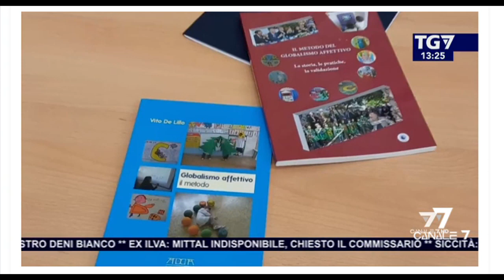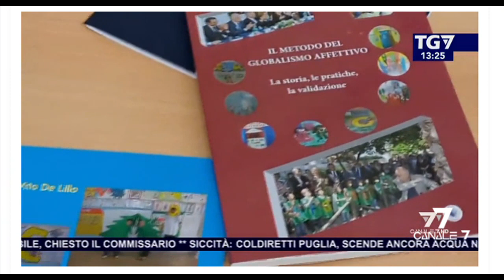IL GLOBALISMO AFFETTIVO SU CANALE 7